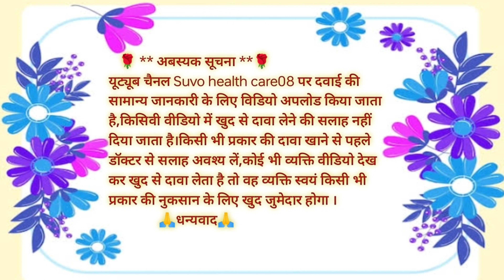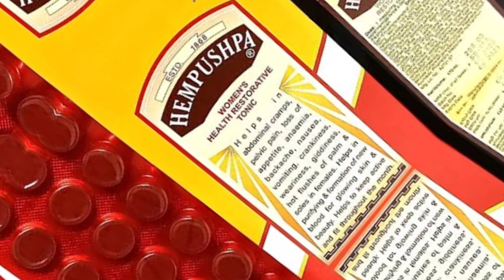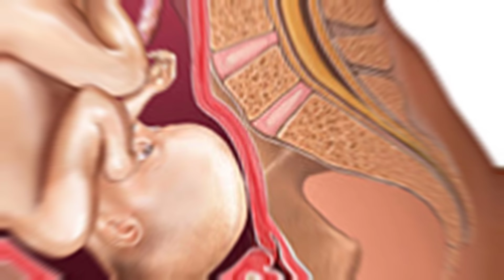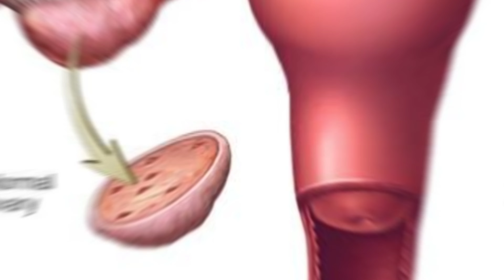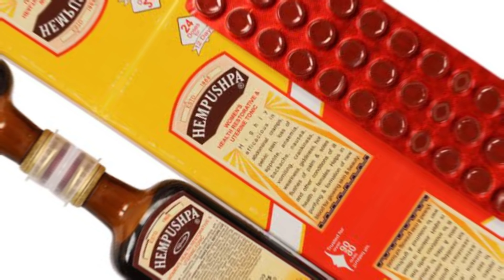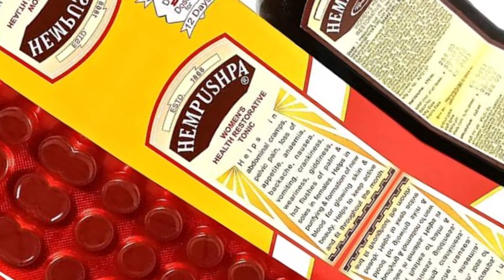Hempushpa_syrup, मोहिला ओ में खून की कमी पीरियड्स प्रोब्लम, पेरू पे सूजन,थकान,चक्कर आना दूर करे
दोस्तों इस वीडियो में हम एक ऐसी सिरप के बारे में जानकारी दिया हूं की एक ही दवाई से आपको महिलाओं में होने वाली प्रॉब्लम जैसे इरेगुलर मेंस्ट्रुएशन खून की कमी खून की कमी से होने वाला प्रॉब्लम चक्कर आना नींद ज्यादा लगा हाथ पैर में दर्द होना एनीमिया पीरियड्स आने से पहले या बाद में पेट में या पेड़ों पर दर्द होना सूजन होना प्रेगनेंसी ना होना यह सारे प्रॉब्लम को इस दवाई से ठीक कर सकते हैं जिसका नाम है हेमपुष्पा सिरप

hempushpa,
hempushpa ke fayde,
hempushpa peene se kya hota hai,
hempushpa syrup,
hempushpa tonic,
hempushpa tonic ke bare mein janna hai,
hempushpa kaise pite hain,
hempushpa syrup kaise piye,
hempushpa price,
hempushpa ke fayde aur nuksan,
hempushpa dava,
hempushpa kaise kiya jata hai,
hempushpa ad,
hempushpa ayurvedic,
hempushpa anaconda,
hempushpa ashokarishta,
hempushpa ayurvedic medicine,
hempushpa after delivery,
hempushpa anaconda song,
hempushpa ausat,
ashokarishta vs hempushpa,
ayurvedic hempushpa,
how to use hempushpa syrup and tablets in hindi,
hempushpa kitne ka aata hai,
hempushpa bottle,
hempushpa benefits,
hempushpa bengali,
hempushpa block,
baidyanath hempushpa,
hempushpa syrup bangla,
benefits of hempushpa syrup,
hempushpa capsule,
hempushpa cg,
hempushpa comedy video,
how to consume hempushpa,
pregnancy me hempushpa lena chahiye ya nahi,
period me hempushpa pina chahiye,
hempushpa kab pina chahiye,
hempushpa ke cc,
hempushpa kitne din tak pina chahiye,
hempushpa me kya nahi khana chahiye,
hempushpa dawai,
hempushpa dance,
hempushpa dose in hindi,
hempushpa din mein kitni bar pina chahiye,
hempushpa dawa kaise khana hai,
hempushpa dose,
hempushpa dava kaise khate hain,
hempushpa dawai lene ka tarika,
hempushpa dikhao,
dabur hempushpa,
delivery ke bad hempushpa pi sakte hain,
dasmularist vs hempushpa,
hempushpa dashmularishta,
how to drink hempushpa,
hempushpa enakku mattum than,
hempushpa enakku mattum,
hempushpa enaku matunga,
hempushpa enakku matdan,
hempushpa enakku mattum naa songs,
hempushpa side effects,
hempushpa side effects in hindi,
hempushpa syrup side effects in hindi,
side effects of hempushpa,
hempushpa ke side effects in hindi,
hempushpa dawai ke side effects,
hempushpa enakku mattum song,
hempushpa for irregular periods,
hempushpa film,
hempushpa fayde,
hempushpa for weight gain,
hempushpa for acne,
hempushpa full movie,
hempushpa tablet ke fayde,
pcos me hempushpa ke fayde,
hempushpa goli,
hempushpa goli khane se kya hota hai,
hempushpa gana,
hempushpa goli ke fayde,
hempushpa gane,
hempushpa garam hota hai ya thanda,
hempushpa gwalior,
hempushpa ki goli kaise khate hain,
hempushpa weight gain,
hempushpa ka gana,
hempushpa syrup ke gun,
hempushpa ki goli kaise khai jaati hai,
hempushpa se weight gain hota hai,
hempushpa hempushpa,
hempushpa hair oil,
hempushpa how to use,
hempushpa hempushpa tonic,
hempushpa hempushpa peene se kya hota hai,
hempushpa hindi movie,
hempushpa ka sevan kaise karen,
hempushpa ingredients in hindi,
hempushpa istemal karne ka tarika,
hempushpa image,
hem pushpa impossible,
hempushpa review in hindi,
hempushpa ko kaise istemal karen,
hempushpa syrup dose in hindi,
hempushpa syrup uses in hindi,
hempushpa kaise istemal karen,
sachi saheli vs hempushpa in hindi,
ashokarishta or hempushpa which is better,
how to take hempushpa syrup and tablets in hindi,
hempushpa jankari,
hempushpa kaise piya jata hai bataiye,
hempushpa kyu liya jata hai,
hempushpa kaise pi jati hai,
hempushpa ke bare mein bataiye,
hempushpa kaise piye,
hempushpa ka price,
hempushpa kitne ka milta hai,
kya period me hempushpa pina chahiye,
kya pregnancy me hempushpa le sakte hain,
kya hempushpa se vajan badhta hai,
kya hempushpa period mein le sakte hain,
mahilaon ke liye hempushpa,
hempushpa lene ka tarika,
hempushpa lene ka sahi tarika,
hempushpa lene ke fayde,
hempushpa ladkiyon ke liye,
hempushpa lene ki vidhi,
hempushpa ko lene ka tarika,
hempushpa price list hindi,
hempushpa tablet kaise le,
hempushpa se weight loss hota hai,
hempushpa medicine,
hempushpa mehndi,
hempushpa mrp,
hempushpa marathi,
m2 tone vs hempushpa,
hempushpa new,
hempushpa nazrul islam,
hempushpa ke nuksan,
hempushpa kab nahi pina chahiye,
hempushpa peene ke niyam,
hempushpa ke nuksan aur fayde,
period mein hempushpa pina chahie ki nahin,
hempushpa syrup ke fayde aur nuksan,
period me hempushpa pina chahie ya nahin,
hempushpa or sachi saheli which is better,
hempushpa or ashokarishta,
hempushpa oil,
hempushpa original,
hempushpa ke fayde or nuksan,
hempushpa ke fayde odia,
hempushpa syrup or tablet,
review of hempushpa syrup,
price of hempushpa,
sachi saheli or hempushpa,
hempushpa peene ke fayde,
hempushpa period ke kitne din baad lena chahiye,
hempushpa pregnancy mein pina chahie ya nahin,
hempushpa peene se kya pregnant ho sakte hain,
hempushpa peene se pregnant ho sakte hain